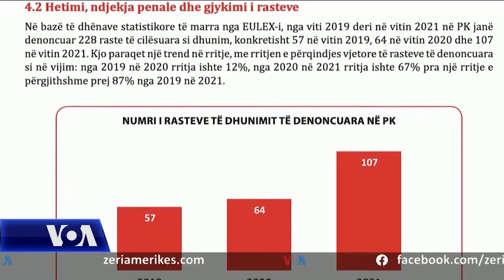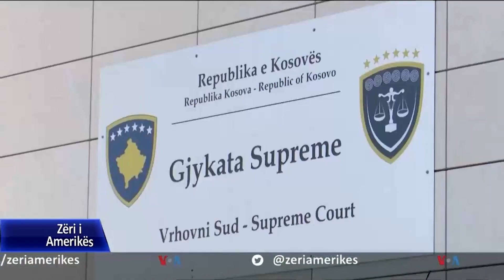EULEX: Rritet numri i rasteve të përdhunimeve të raportuara në Kosovë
Një raport i publikuar nga EULEX në Kosovë thekson se është dyfishuar numri i rasteve të përdhunimeve që raportohen në polici. Raporti që ka vëzhguar sistemin e drejtësisë në Kosovë gjatë periudhës 2019 deri më 2021 tregon se shumica e viktimave të përdhunimit janë të mitura